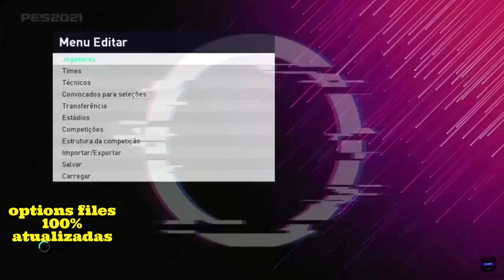Retrospectiva do canal 2022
aqui voce vai aprender como baixar jogos que voce queira só pedir nos comentarios e jogos como ETS 2 e FS 19 e muito mais

Tmj família foco força e fé